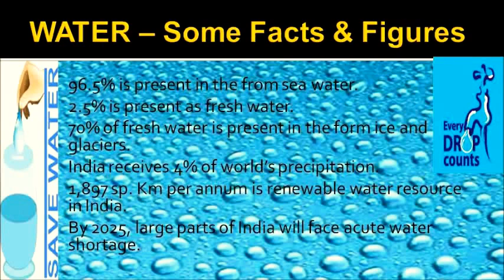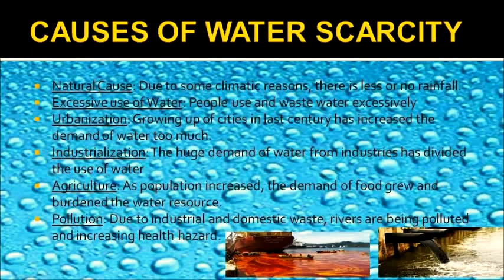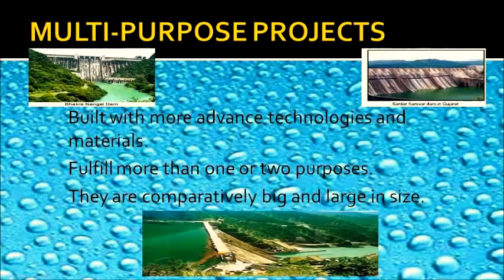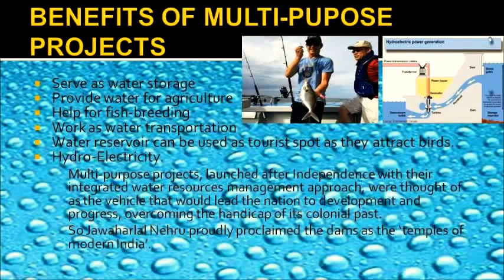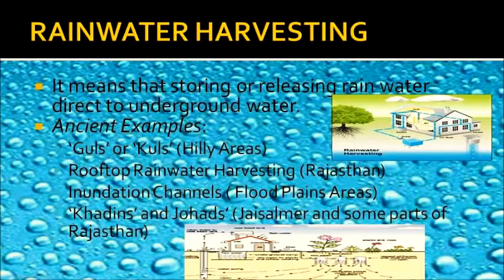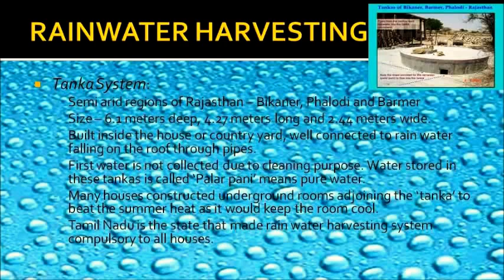Water Resource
Vital for CBSE class X social Science